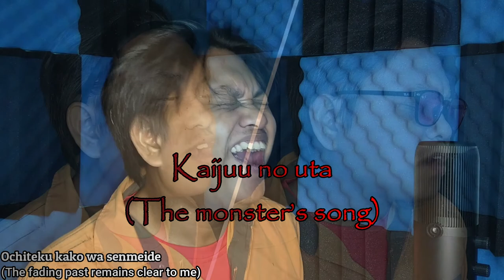Vaundy - 怪獣の花唄 [Kaijuu no Hanauta] | Cover by Lye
This week's cover is a requested song called "Kaijuu no Hanauta"🎶🎶🎶 from Vaundy.

If you enjoy watching this cover you can support by clicking the SUBSCRIBE button so you won't be missing out to my new covers, Like👍 and Share🙏 if you really like this cover and comment down below if you have any request song for me to sing😁

hope you all enjoy your weekend and peace be upon to everyone😊🙏